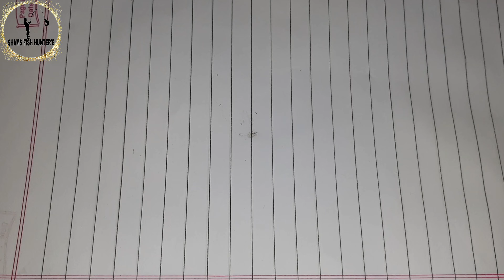Easy way to make frog lure for snakehead fish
Aasan Tarika meral Machhi pakdane ka mendhak banaen